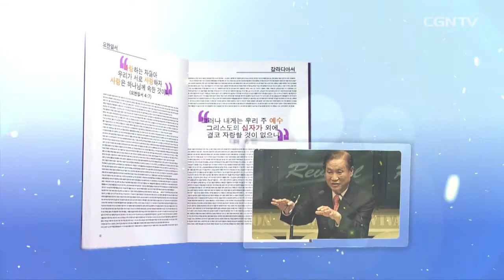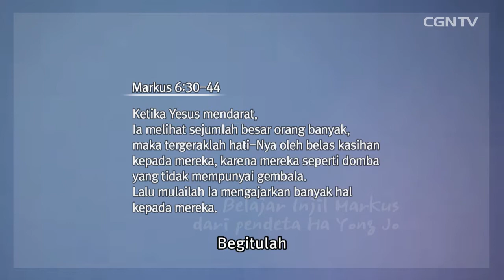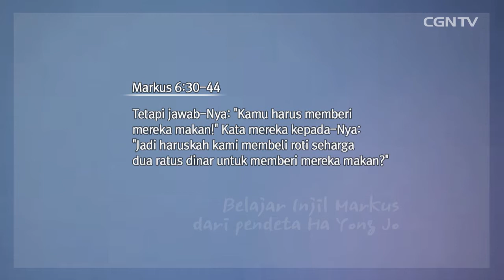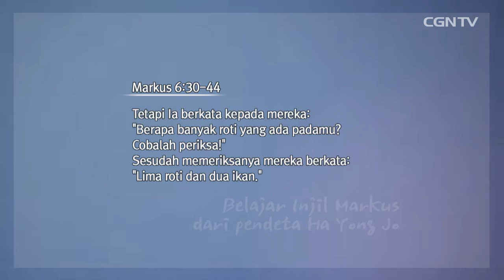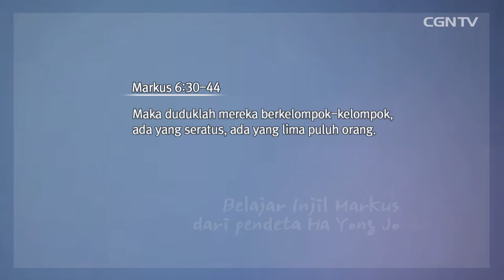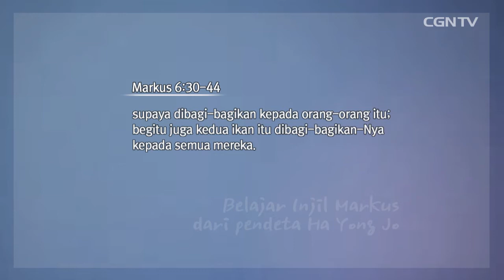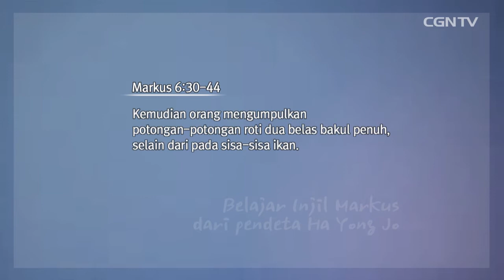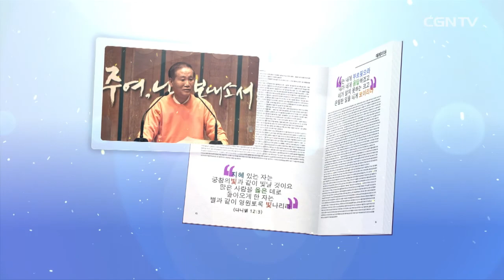[Khotbah] Yesus memberi makan 5000 orang lebih @ Ha Yong Jo - 28